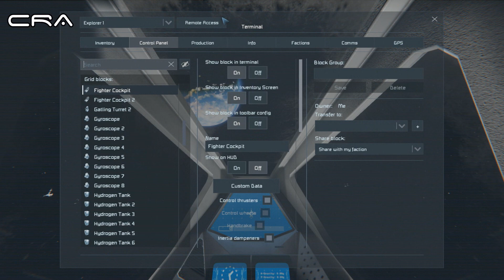Space Engineers - Almost Coop Survival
#34 "Decisions"
With the long flight to the moon over, we now need to make a decision about how we are going to proceed.
Magical Purple Man's YouTube channel